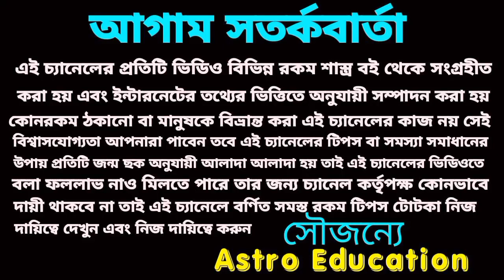সেপ্টেম্বর 2022! মিথুন রাশি উন্নতি উন্নতি!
মিথুন রাশির মাসিক রাশিফল এর আলোচনা সেপ্টেম্বর মাস কেমন যেতে চলেছে তার বিশ্লেষণ আমি করতে চলেছি এই ভিডিওর মাধ্যমে